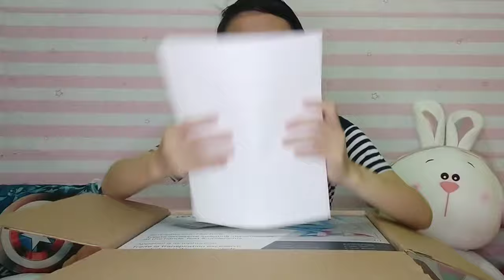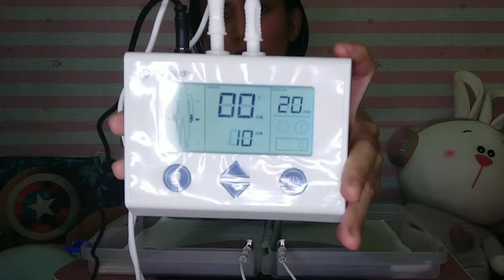DERMADRY: Unboxing and Demo | Pawising Kili Kili, Kamay at Paa NO MORE! | Franchett Atienza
Hi frennies! I am back with another unboxing, review and demo of a new product.

Update:
I've been using the machine for 4 days straight and I cannot believe the results! I definitely recommend this product to those who really suffers from hyperhidrosis, it is worth every penny.

As I've mentioned on my past video, i do sweat a lot from head to toe, and this machine is so amazing! It definitely does it job so far. I just adjust the settings and current on the machine every succeeding day to get better results. I will continue to use the product for weeks or months and do a separate video regarding my full review of the machine.

Keywords: Pinay / Song Covers/Ilocos Travel Vlog/ Lazada Mystery Box/ Unboxing / Skin Care Tips / Shopee Haul/ Reaction Video / Product Review /Mukbang/ Vlogging Setup / Small Youtuber/ Tagalog / Tagalog Review / Dermadry Unboxing and Demo / Pawising Kili kili, kamay at paa/

Saranghae,
            frannie